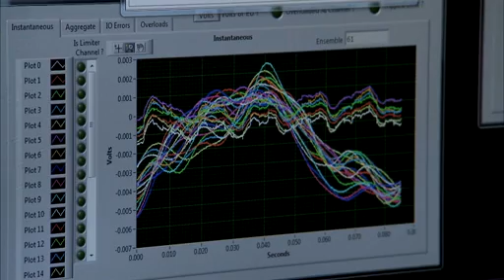Sonic Boom Testing for Future Supersonic Aircraft | NASA Langley Aviation Science Video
- at NASA's Langley Research Center, individuals from the local community are invited to listen to sounds similar to aircraft sonic booms. They can rate the noises on how irritating they are - the goal being to design acceptable sonic boom noise standards. It is hoped that this will allow designers to create supersonic jets that can fly anywhere, not just over the ocean - as previous supersonic jets have done. Please rate and comment, thanks!
Credits: NASA LRC